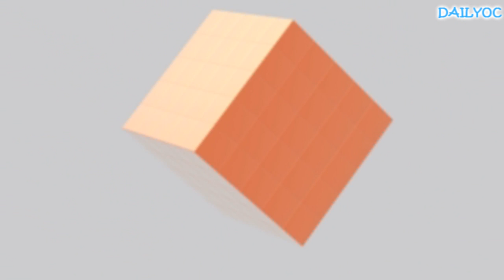Gotta do it alone (12.13.10 - Day 263)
join the dailyoc facebook fan page!